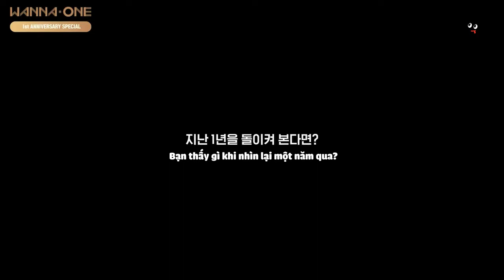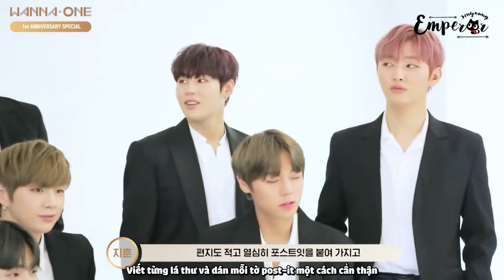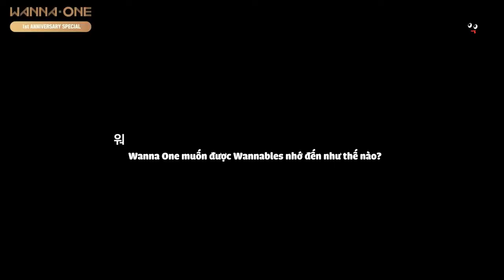[Vietsub][EmperorBae] Wanna One 1st Anniversary Special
Translator: Dí
Timer: Dí
Typesetter+Encode: Dí